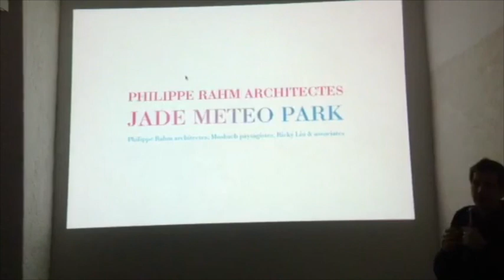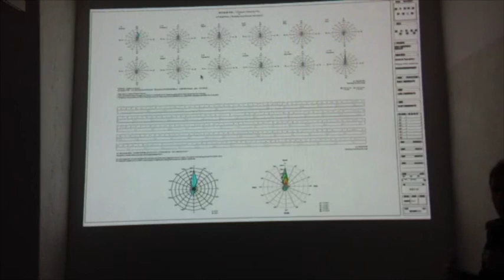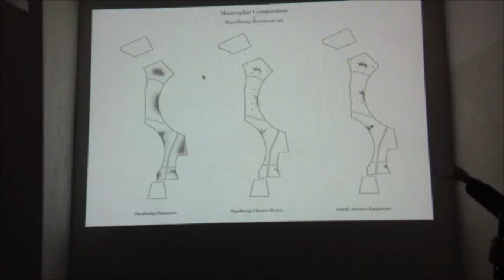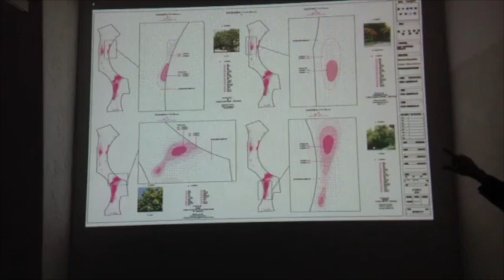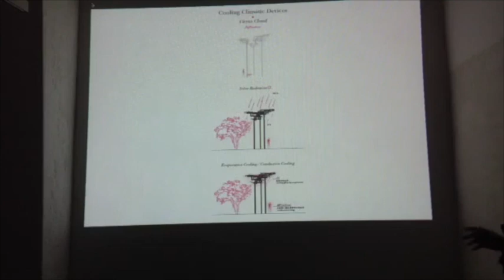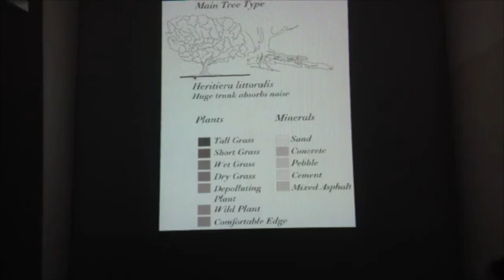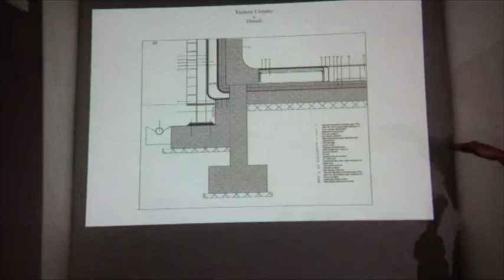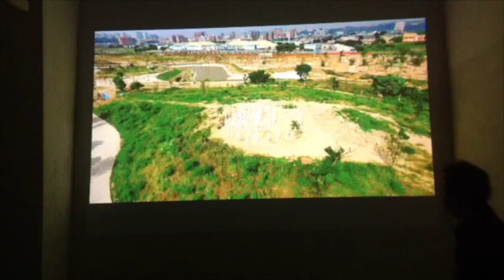Philippe Rham. Form follows climate (ENG)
Philippe Rham. Form follows climate